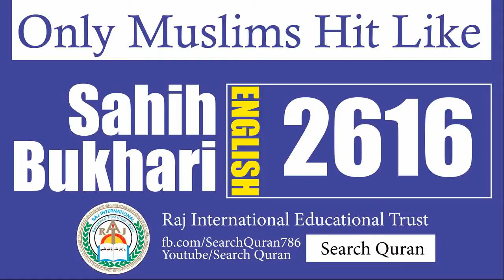Sahih Bukhari 2616 English Bukhari Sharif Hadith No 2616